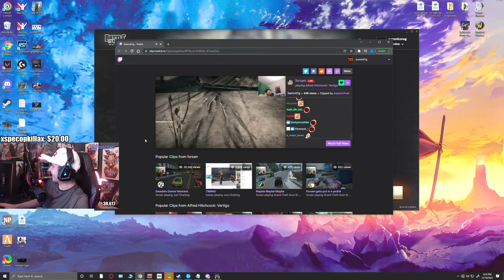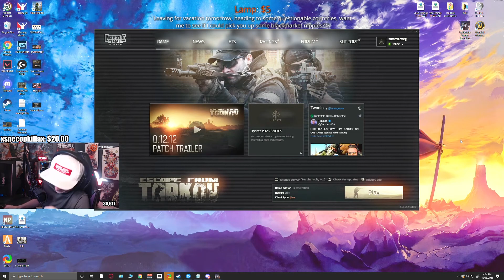BING BONG || QT Gets Recognized || Big Fan || Escape from Tarkov || EP 1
qtpie Gets Recognized in  Escape from Tarkov